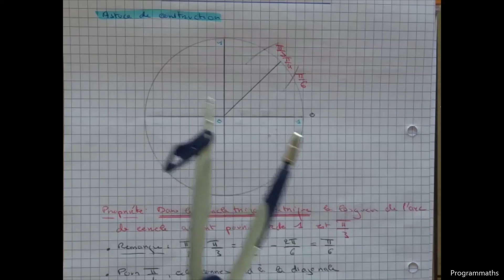trigonométrie - 1.bis. astuces de construction au compas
Programmaths, c'est aussi un site internet. Vous y retrouverez toutes les vidéos avec leur fichier au format pdf téléchargeable mais aussi les énoncés des exercices, des conseils, ...